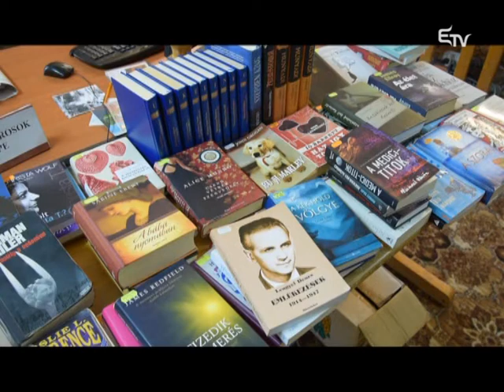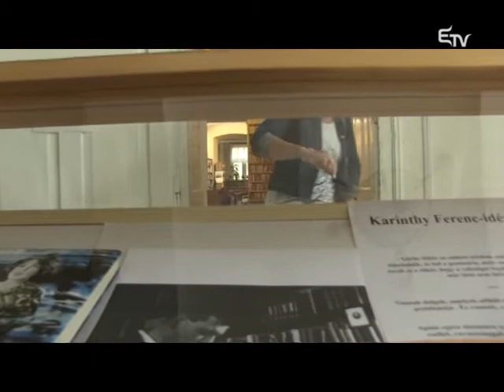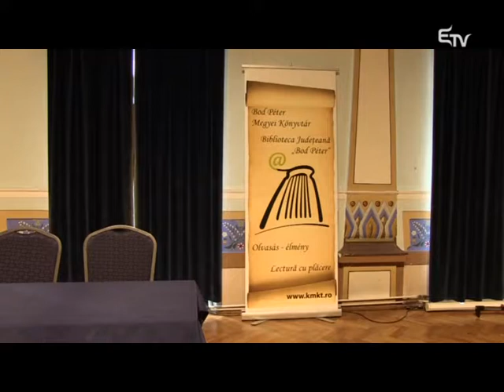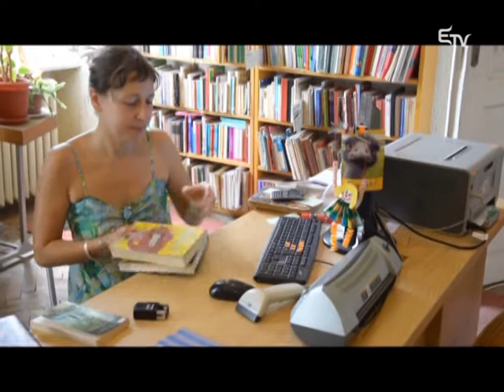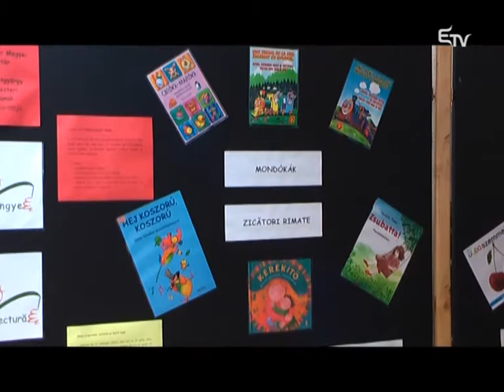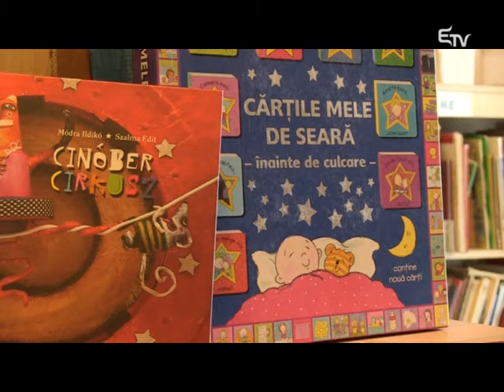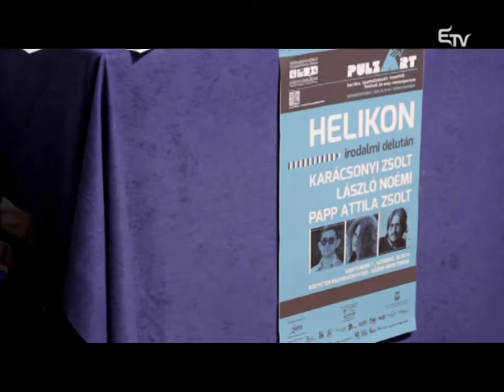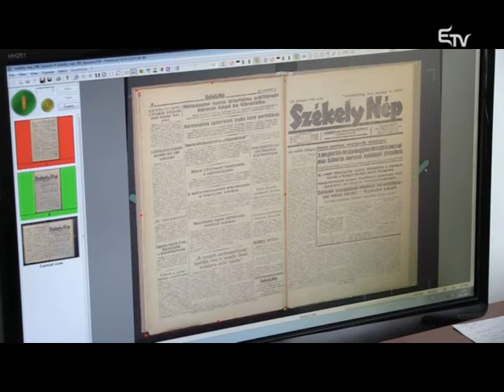Kultúrcsepp: sepsiszentgyörgyi Bod Péter Megyei Könyvtár – 2016. július 2.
A Kultúrcseppben a sepsiszentgyörgyi Bod Péter Megyei Könyvtárt mutattuk be.